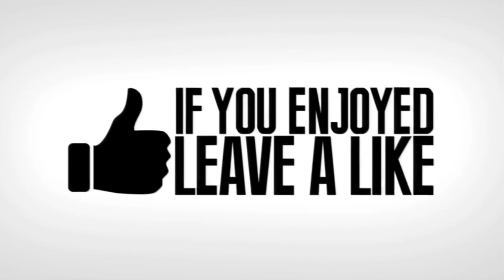HOW TO TURN *WOLVERINE* FRIENDLY!! - Fortnite Funny Fails and WTF Moments! #1051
In today's Fortnite video, we have put together some of the funniest fails, WTF moments, and insane clips from Season 4! New secrets, dances, challenges, Marvel, Venom, Black Panther, new POIs, new locations, new skins, new season! Can we smash 30,000 likes for Episode 1052 Tomorrow?

these awesome people in the videos below for more amazing Fortnite content:

Bobthedog007
0trucksa120
Q7
EX PERFECTION
 اقوا لقطه .
benshin1025
SAMUEL
kilo.twinkle
Vlone Slurpy
4k Ass4ss1n
quinn_the_redstone_guy
Jewel Fox Gaming

1. Beach
2. Good Vibes
3. Happy
4. Island

2) Upload your clip and tell us how to credit you. As simple as that!